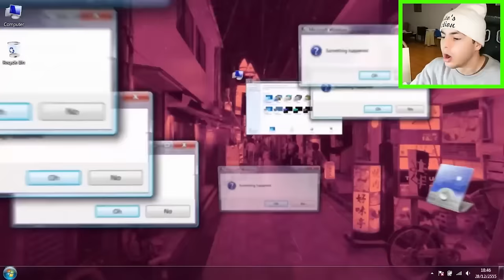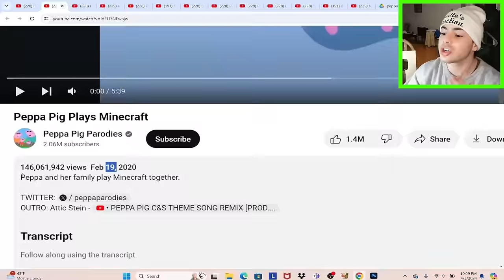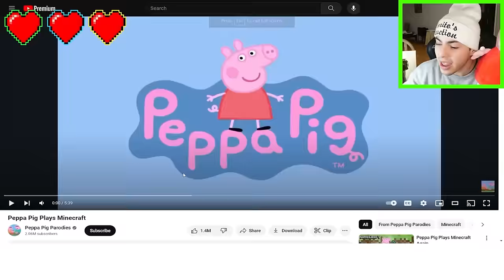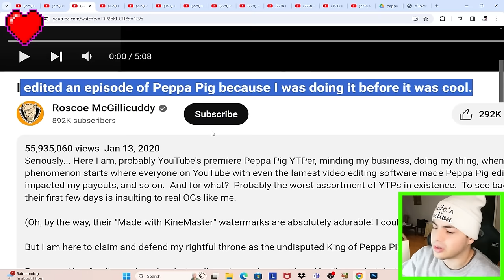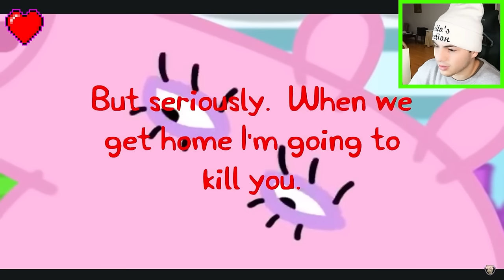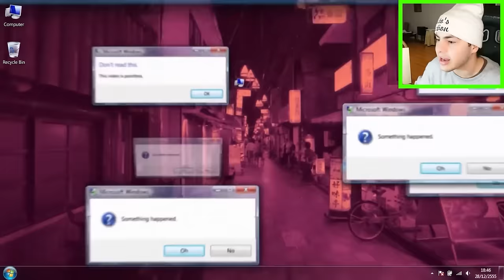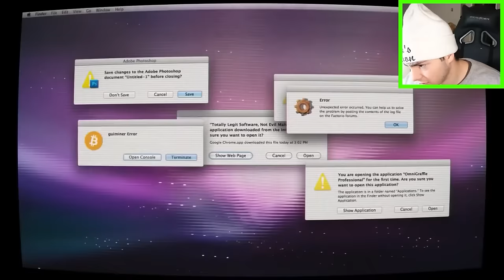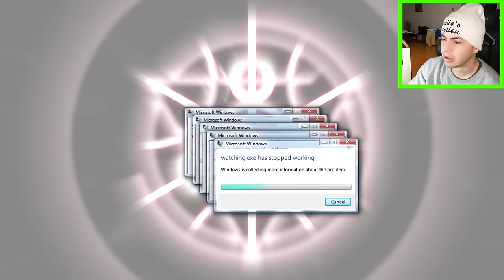IF YOU SEE DEAD PEPPA PIG IN REAL LIFE, RUN!! (SAVE HER)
↓ EXTRA STUFF ↓

(dreactionsyt@gmail)